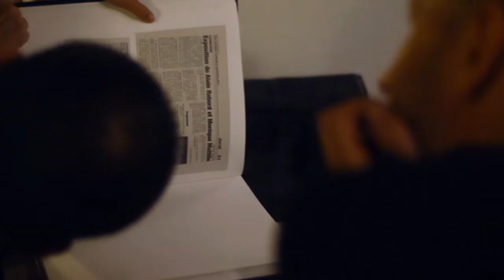JayKay Gallery artists-dinner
Diner des artistes à la Galery JayKay le 23 sept 2011